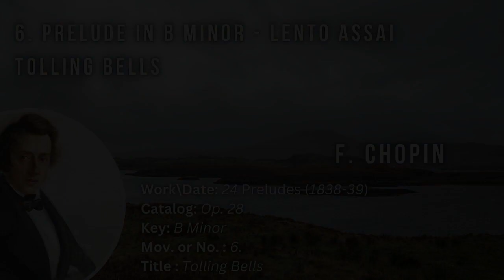Chopin: Prelude No. 6 in B minor, Op. 28 - Tolling Bells (Classica Optima)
(Chopin: Prelude No. 6 in B minor, Op. 28 - Tolling Bells)
by Burhan Erdemir, Sarah Geier, Julia E. Courtney, Maya Suslov

"Classica Optima" is a simple catalog of the best classical music. It consists of warm, colorful, intimate, and rich atmosphere records.

© C Line: F. Chopin